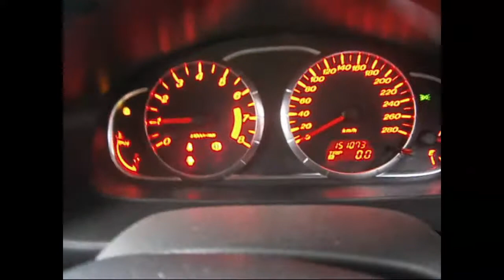WRECKING 2007 MAZDA 6 2.3 6-SPEED (C23553)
We are currently wrecking this 2007 MAZDA 6 2.3 6-SPEED (C23553).